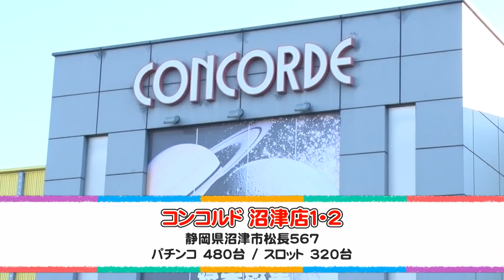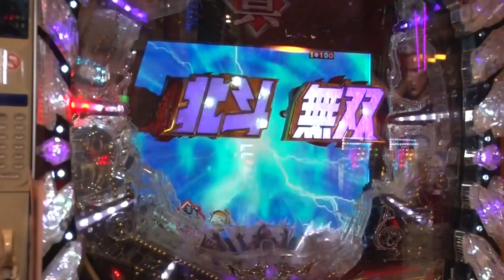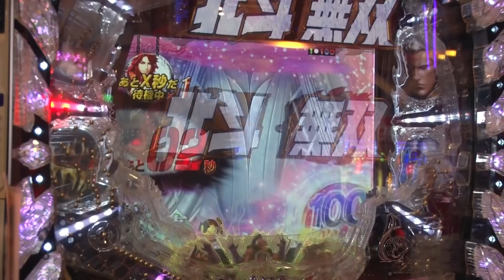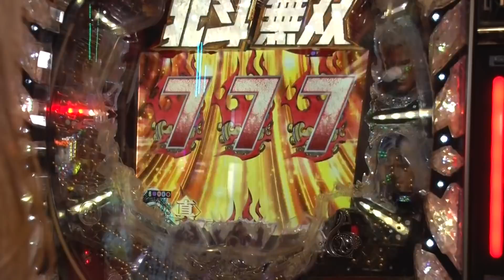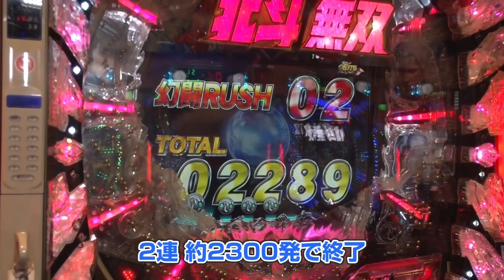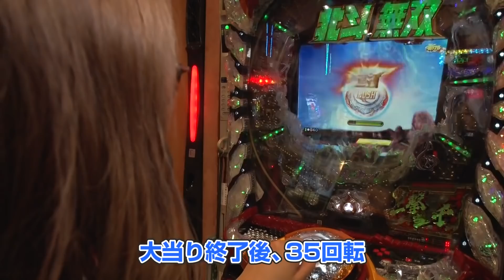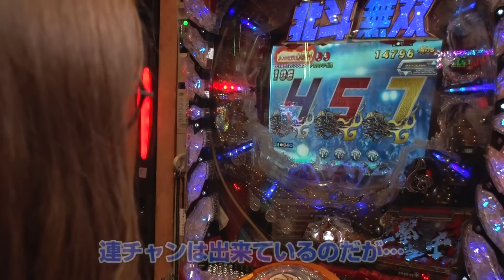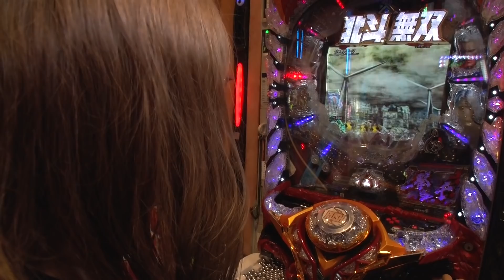【CR真・北斗無双】～さよなら北斗無双！大好きな無双で2021年を締めくくる～ 上カラ水瀬#229,230《水瀬美香》[必勝本WEB-TV][パチンコ][パチスロ][スロット]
出演者：水瀬美香
minasemika

スタッフ：島田
【ツィッター】

収録店舗：コンコルド沼津店1・2

実戦機種：ぱちんこCR真・北斗無双

＝＝人気動画＝＝
【P牙狼月虹ノ旅人】～「脱ぐのも考えます」どんな仕事オファー⁉～ファイト青山！#97＆98《青山りょう》[必勝本WEB-TV][パチンコ][パチスロ][スロット]

【Pうまい棒】～青山りょう、棒むきます。うまみちゃんには負けへんで～ファイト青山！#99＆100《青山りょう》[必勝本WEB-TV][パチンコ][パチスロ][スロット]

【Pデビルマン～疾風迅雷～】～大天使しおねえ登場で予期せぬ大連チャンが発生⁉～ファイト青山！#96（後編）《青山りょう》《しおねえ》[必勝本WEB-TV][パチンコ][パチスロ][スロット]

【Pデビルマン～疾風迅雷～】～お得意の高速&高継続機種で狙うは100連!!～ファイト青山！#95（前編）《青山りょう》[必勝本WEB-TV][パチンコ][パチスロ][スロット]

【ファンキージャグラー2】～椎名まいたけが最新台ジャグラーをぶん回し！8000G超の死闘の結果や如何に…!?～《椎名まいたけ》[必勝本WEB-TV][パチスロ][スロット]

【マイジャグラーⅣ】設定6超濃厚台を朝イチから閉店までぶん回して89ペカした1日～ジャグラー偉人伝～#15[必勝本WEB-TV][パチンコ][パチスロ][スロット]

【銭バカ】第11話1/2(前半) ～チバリヨの朝イチはしのぎになる？兄貴はバカか天才か？～『銭ゲバ会社とバカ演者』《嵐・くり》[必勝本WEB-TV][パチンコ][パチスロ][スロット]

【番長３】【リノ】～番組初の３日連続収録で目指すは万枚！初日から大荒れの予感!?～ 上カラ水瀬#221,222《水瀬美香》[必勝本WEB-TV][パチンコ][パチスロ][スロット]

【銭バカ】第12話(後編) ～闘う獣バカ2人が会社の偉い人に噛みつきます～『銭ゲバ会社とバカ演者』《嵐・くり》《演者名》[必勝本WEB-TV][パチンコ][パチスロ][スロット]

【Pフィーバー 機動戦士ガンダムユニコーン】～脳汁復活！！番組初のパチンコで脳汁ぶっしゃー～ 神谷玲子と脳汁デル子# 21前編《神谷玲子》[必勝本WEB-TV][パチンコ][パチスロ][スロット]